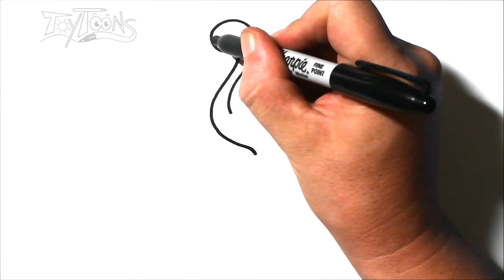How to Draw a Flamingo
Learn how to draw a flamingo with this easy to follow step by step drawing guide video tutorial.
Ready to take your drawing to the next level!?  (How to Draw Fun Stuff Stroke by Stroke)
★Easy, simple follow along drawing lessons for kids and beginners. Fun, Cute art!
★Drawing Tutorials on everything and Everyday Objects can all be found here at ToyToons!
Packed with fun coloring pages for your little ones to enjoy!
★Most importantly of all make sure to have fun creating and become the best artist you can possibly be! ❤

More cool books!